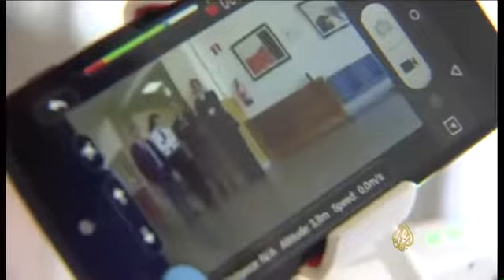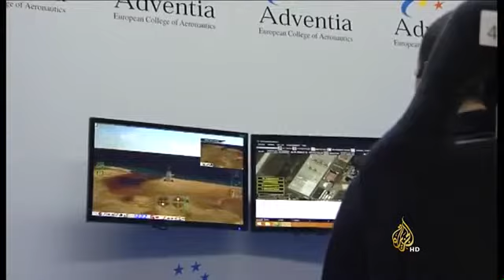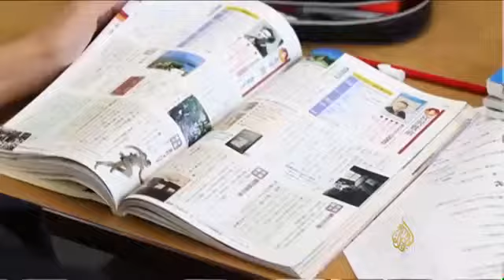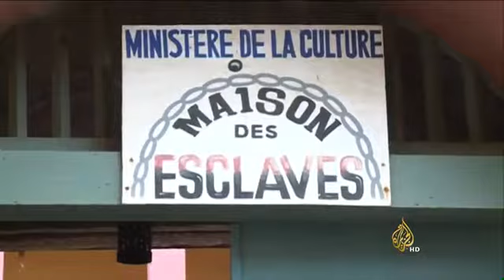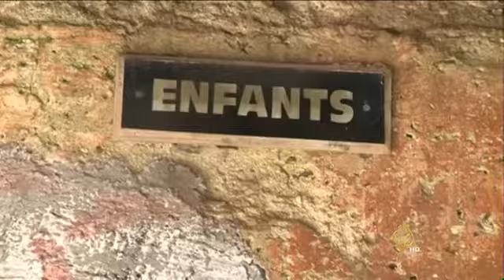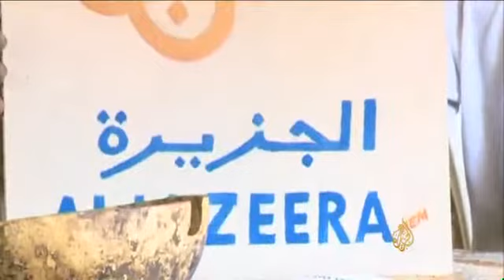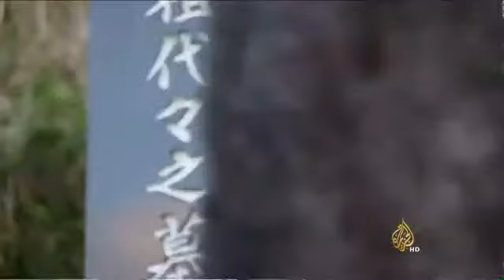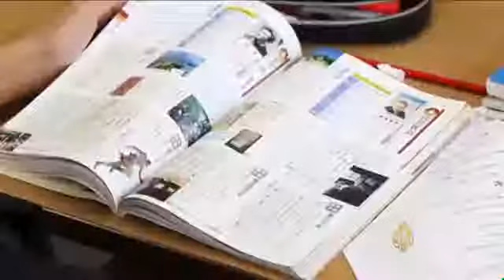&x202b;مراسلو الجزيرة - &quot;غوري&quot; رمز تجارة ال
تحدثت الحلقة عن جزيرة غوري التي تمثل شاهدا على التاريخ الاستعماري في أفريقيا، وعن الاستخدام المدني للطائرات من دون طيار، وعن أوغاشيما الجزيرة البركانية التي تضم أصغر تجمع سكني بالأرخبيل الياباني.